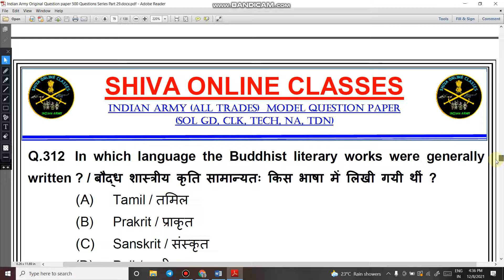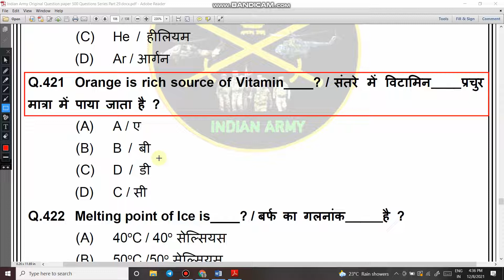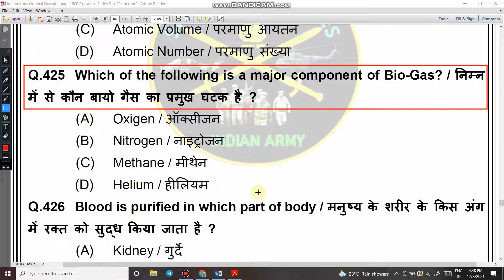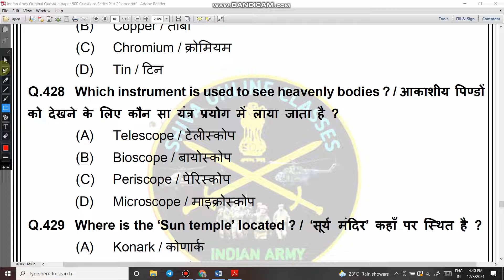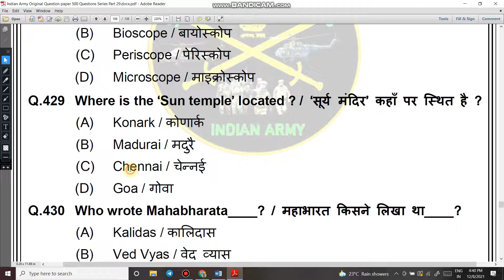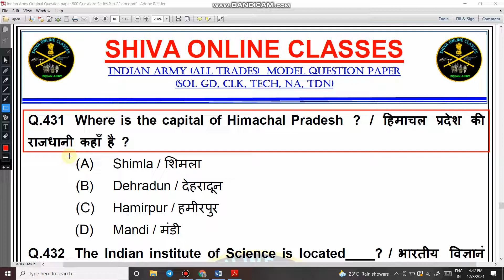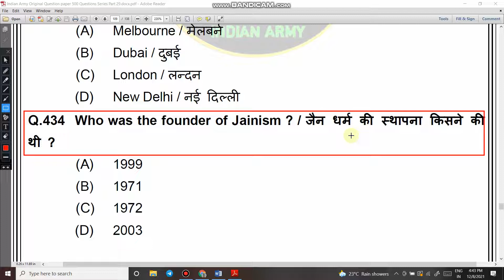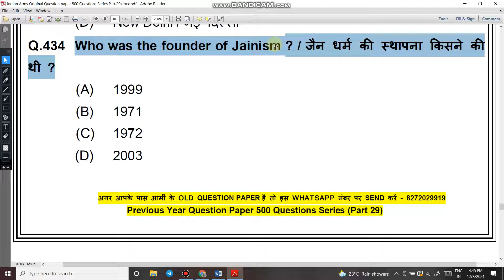Army 500 Question Series Part 29 | Army Gk | GS for Army Exam | Indian Army Written Exam ques & ans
1.

2. For Daily Quiz On Telegram Group